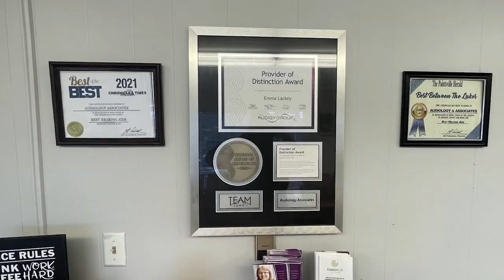Science Camps Coming to the East Kentucky Science Center This Summer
The East Kentucky Science Center and Varia Planetarium are gearing up for the summer with science-based camps for kids grades K-6.